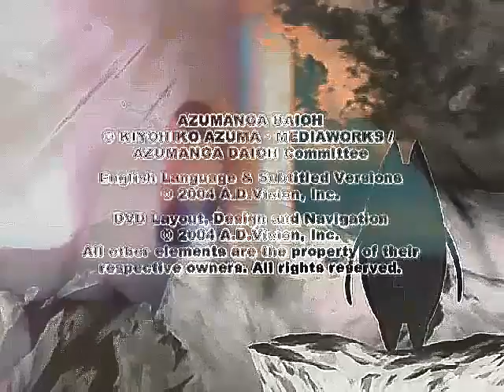YCSS16: The Unstable Mindsets of a Schoolgirl and her Yellow Mouse.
My recepient was RCLeahcar. I hope you enjoy your gift.

Edit: Now with Annotations to close out the New Year!

Trivia
The Main Secret Santa sources used were Azumanga Daioh and Pokemon: Indigo League.

I decided to parody Mister Roger’s Neighbourhood with the Doll Sabrina in place of the late Mr. Roger, mainly because Sabrina literally owned a doll-like city.

Koyomi’s line “Man I’m out of ideas”, was a poke at my recent track record with YouTube Pooping. Despite churning out YouTube Poops on a semi-regular basis, I struggle to come up with ideas on a regular basis.

The song where Mokou dances and Koyomi headbangs to is called “Burnin’”, taken from the Hey Good Lookin’ soundtrack. The song also makes an appearance at the end credits.

A scene involving the box exploding wasn’t originally planned, but I decided to throw that joke into the video, mainly because I had the explosive ending from Death Wish 3 and that like to make things dark in a YouTube Poop every now and then. However, the joke almost immediately cuts to the group still alive and well, implying that Sakaki could either have an unstable mind, or is a questionable story-teller.

Following Pikachu’s subliminal messaging, Sabrina calls him out by saying “You’re w(h)acked man. Fools…”, with an unseen voice saying “What’s the matter with you, man?” The lines were taken from the movie Breakin’.

A joke involving Kadabra having a heart attack was intended to be worked into the video, although with a lack of ideas to work on, I settled with the final joke being placed after the end credits.